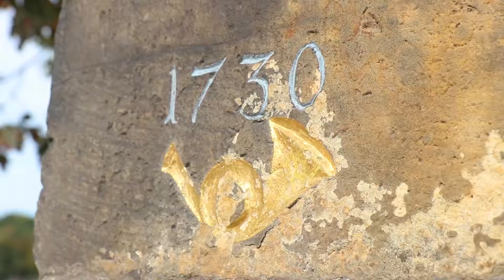zum Schloss Moritzburg mit der Lößnitzgrundbahn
Heute geht es zum Schloss Moritzburg. Das Schloss liegt in der Nähe von Dresden und hat eine lange Geschichte.

Im 16. Jahrhundert war es ein Jagdhaus bis unter August dem Starken im 18. Jahrhundert zu seinem heutigen Aussehen umgestalte wurde.

Von Radebeul Ost kann man bequem mit der Lößnitzgrundbahn nach Moritzburg fahren und dann die letzten Meter zu Fuß gehen. Das Schloss ist schon von weitem zu sehen.

Das Schloss Moritzburg ist unter anderem dafür bekannt,  dass 1972 dort 1972 für Drei Haselnüsse für Aschenbrödel gedreht wurde. Aschenbrödels Schuh liegt auch heue noch auf der Treppe...